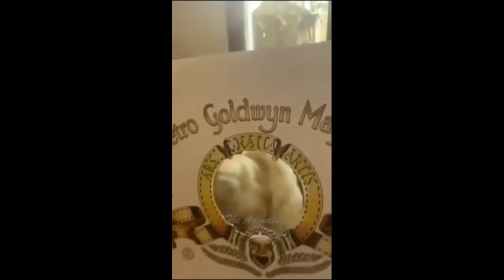You Must Watch This! Funniest Cats And Dogs Videos Of 2024 😅 Part 23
🐾 Welcome to another episode of laughter and fun on PawsomeLaughs! 🎉

In today's video, we've compiled the most hilarious and adorable moments from our four-legged friends. Get ready to experience a rollercoaster of emotions - from cats causing chaos to dogs doing the derpiest things. This video is guaranteed to make your day brighter and your heart lighter!

💬 We love hearing from you! Share your favorite moment from the video in the comments below.

Keep smiling and enjoy the fur-filled fun! 🌟